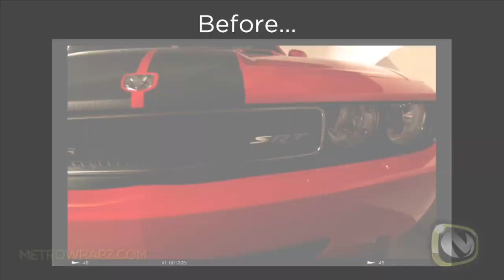Metro Wrapz - Davone Bess Drop Off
Miami Dolphins wide reciever Davone Bess stops by Metro Wrapz to change his car from red to 3M 1080 matte black.